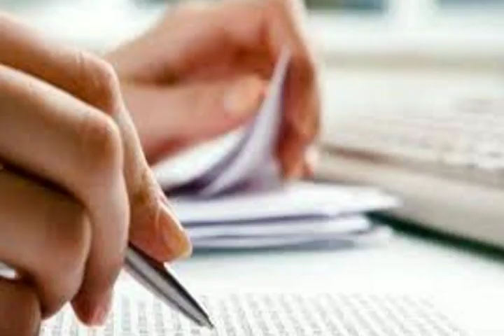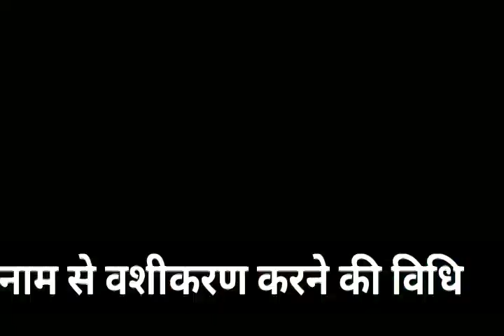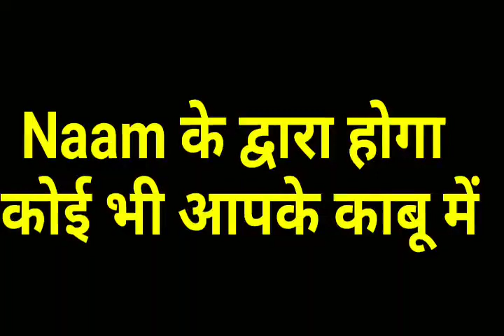Naam se Vashikaran Vidhi - नाम सोचकर करे वशीकरण घर बैठे | Vashikaran Karne Ke Totke | Astro Gyan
Naam se Vashikaran Vidhi - नाम सोचकर करे वशीकरण घर बैठे | Vashikaran Karne Ke Totke | Astro Gyan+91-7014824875
 naam se vashikaran vidhi .

Important terms
Naam se Vashikaran Vidhi, naam se vashikaran karne ka tarika, naam se vashikaran kaise kiya jata hai, नाम से वशीकरण की सरल विधि, sidhtotke, hindi news, astrology news in hindi, siddhtotke, वशीकरण तिलक कैसे बनाये, वशीकरण तिलक बनाने की विधि, सम्मोहन तिलक, सम्मोहन शक्ति बढ़ने का तिलक,

Astro Gyan
1.Mobile ki Photo se Vashikaran | मोबाइल की फोटो से करे वशीकरण | Phone ki Photo se kare Vashikaran

2.photo se hone wala vashikaran mantra hindi mein | सारे वशीकरण का बाप है पानी से वशीकरण